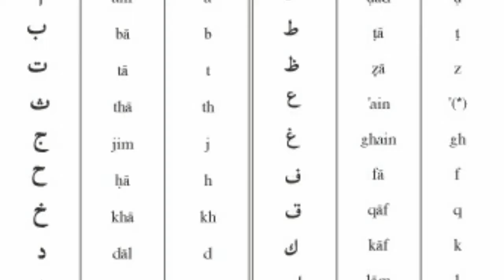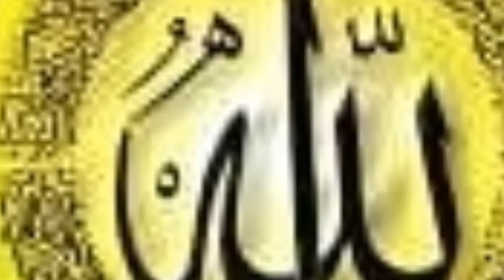Rob kae tomar din ki tomar,Islamic song